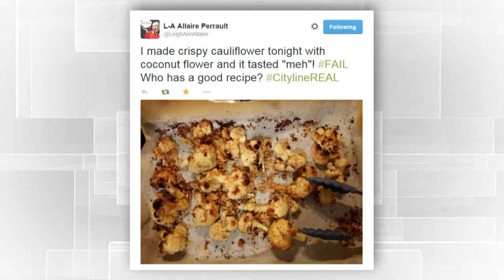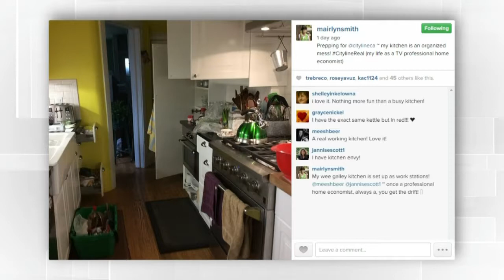Your CitylineReal challenge pics!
We share some viewers' pics from our recent CitylineReal challenges! Also Bryce Wylde, Bruce Sellery, Nanny Robine and Claire Tansey join in on the CitylineReal talk!